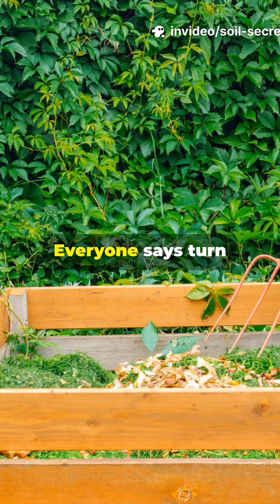Stop Turning Your Compost Daily—You're Destroying It!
Think turning your compost daily makes it decompose faster? This common advice is actually sabotaging your pile by destroying beneficial fungal networks and bacterial colonies. Discover the truth about optimal turning frequency and why less intervention creates better compost.